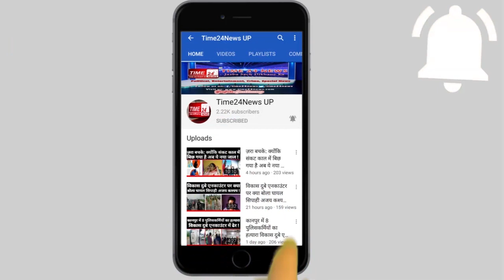आगरा बस हाईजैक मामले में 5 सबसे बड़ी जानकारी !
आगरा से एक बस को हाईजैक करने का मामला सामने आया है। जिसके बाद पुलिस मेहकमें में हड़कंप मच गया है। दरअसल आगरा के थाना मलपुरा के न्यू दक्षिणी बाईपास स्थित रायभा टोल प्लाजा के पास कुछ लोगों ने सवारियों से भरी बस को हाईजैक कर लिया। बस में चालक, परिचालक सहित 34 सवारियां थी। बस गुरुग्राम से मध्यप्रदेश के पन्ना जा रही थी। प्रत्यक्षदर्शियों के अनुसार एक गाड़ी सवार कुछ लोगों ने तड़के 4:00 बजे बस का पीछा करके रुकवाया और खुद को फाइनेंस कर्मी बताया। बस को रोकने के बाद उन्होंने इसे अपने कब्जे में ले लिया और इसके बाद बस को लेकर आगे बढ़े। रास्ते में एक ढाबे पर बस को रोका और सभी सवारियों के पैसे वापस करवाये और खाना भी खिलाया।
इसके बाद उन्होंने आगरा के एत्मादपुर क्षेत्र में चालक को उतार दिया। चालक ने मलपुरा थाने आकर पुलिस को सूचना दी। बदमाशों ने परिचालक और हेल्पर के मोबाइल फोन भी छीन लिये थे। प्रत्यक्षदर्शी के अनुसार बदमाश दो कार में सवार थे। एक जायलो कार थी जिसका नम्बर DL12- AC- 2286 बताया गया है और दूसरी कार के बारे में जानकारी नहीं है। सभी बदमाश मास्क लगाए हुए थे। बस ग्वालियर में कल्पना ट्रेवल्स की है। ट्रेवल्स के मालिक पवन अरोरा हैं। बस का रंग पीला है और कई जगह कल्पना लिखा हुआ है। घटना की जानकारी के बाद पुलिस में हड़कंप है। बस हाईजैक करने वाले बदमाशों की तलाश की जा रही है। पूरे जिले में पुलिस को अलर्ट किया गया है। फिलहाल पुलिस ने इस मामले में थाना मलपुरा में मुकदमा दर्ज कर लिया है और जल्द ही खुलासे की बात कह रही है। हालांकि आगरा पुलिस के आला अधिकारियों की ओर से दावा किया जा रहा है कि प्रथमदृष्टया मामला बस क़िस्त न जमा होने पर फाइनेंस कंपनी के लोगों द्वारा यह कार्य किया गया प्रतीत होता है। साथ ही पुलिस अधिकारी दावे कर रहे हैं कि आगरा के आस-पास के जनपदों के कप्तानों को भी मामले से अवगत करा दिया गया है, और जल्द पूरे मामले का खुलासा कर दिया जाएगाAgra_Bus_Hijack